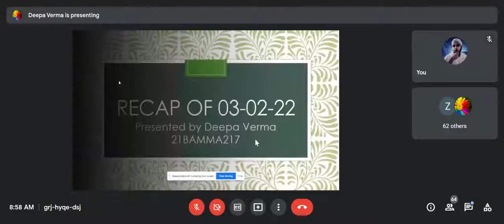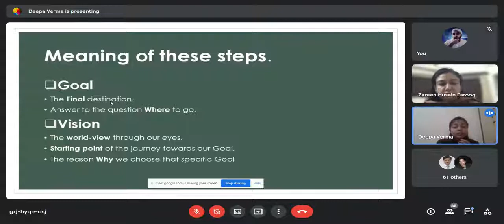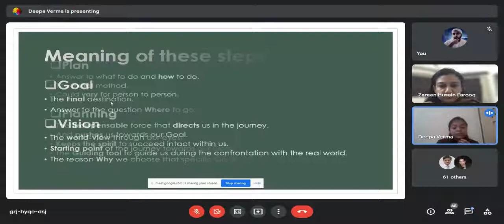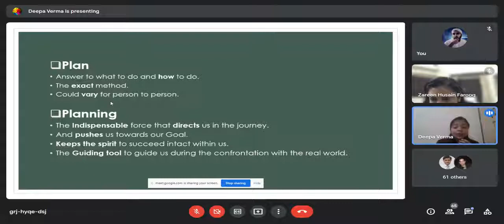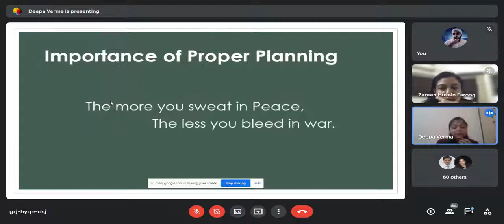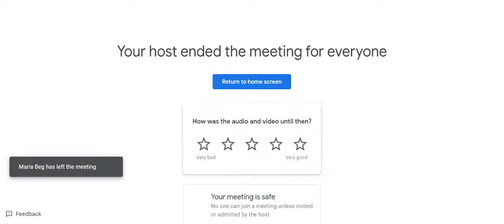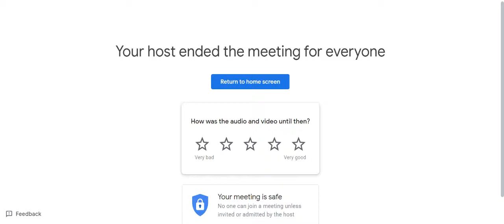Concepts of Management : February 7, 2022